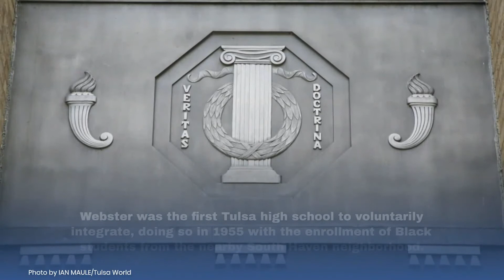Webster campus added to National Register of Historic Places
It is one of two current Tulsa Public Schools campuses on the list, along with Will Rogers College Middle and High School.